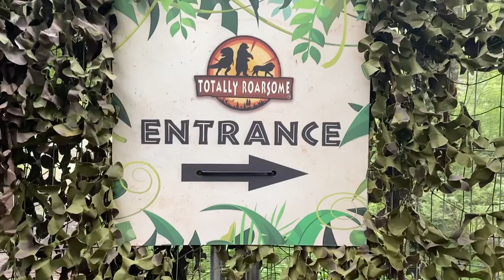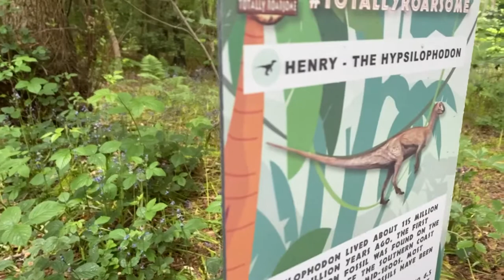A ‘Totally Roarsome’ short film walking in the woods in Cheshire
So we booked for the totallyroarsome walk around our local woods in Cheshire, the kids absolutely loved it.

If you want to see some of the highlights just take a watch and see what you can expect. We had some great smiles and lots of fun. However I have absolutely lost count of how many times the lad has asked to go back…so be warned it’s fun and you won’t hear the end of it 👍